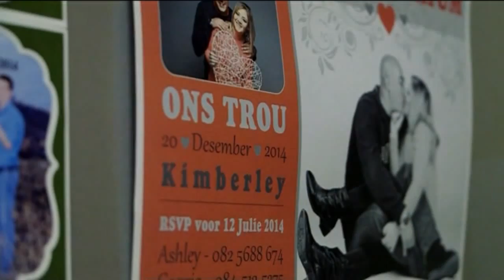Bennie Minny Wedding Preparation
Wedding held @ Country Club, Kimberley - 20 December 2014
Videography:  video Xcellence (Marcelle & Benita)
Photography:  Zoomink